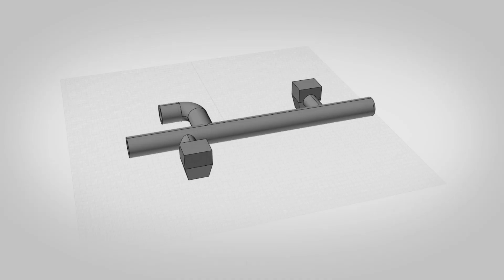粘合剂喷射3D打印工艺是如何工作的？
什么是3D打印技术 "粘合剂喷射"？

粘合剂喷射工艺是一种3D打印工艺，在这种工艺中，以薄层涂抹的粉末材料有选择地与 "粘合剂 "粘合在一起。涂布机将头发丝般细的粉末材料层涂在建筑平台上，然后由打印头选择性地粘合。这些步骤重复进行，直到产品建成。在实践中，通常在一个作业箱中生产几个产品，以便尽可能地发挥其作用。打印过程结束后，打印好的部件会被清除掉任何未粘合的材料，并准备进一步加工。

请与我们联系，了解更多关于增材制造的信息。